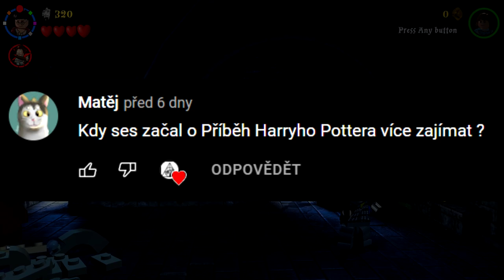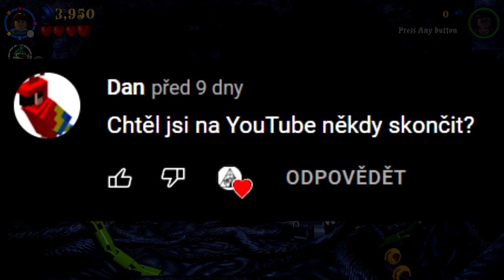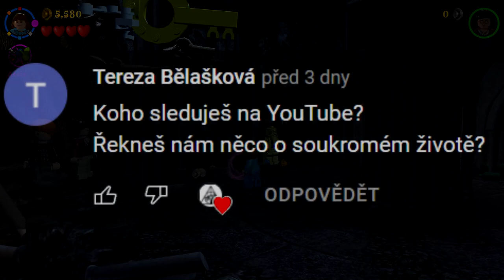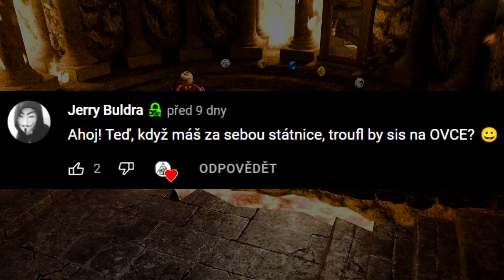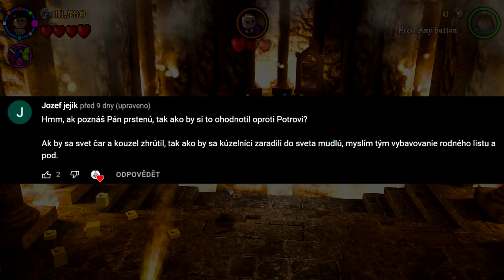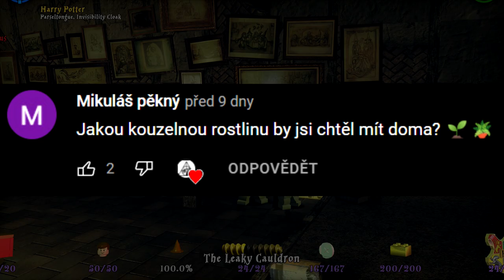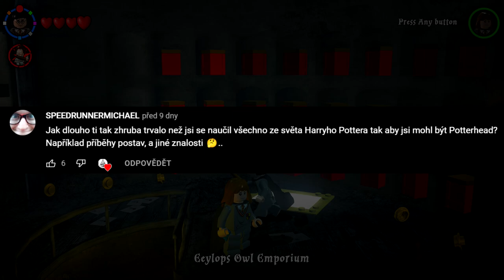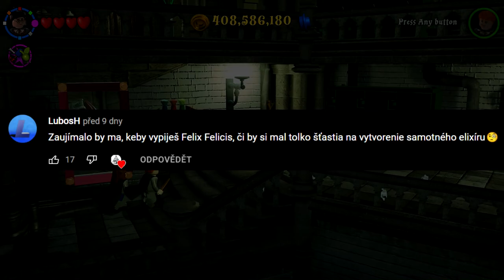Jakou VZPOMÍNKOU bych vyčaroval PATRONA?